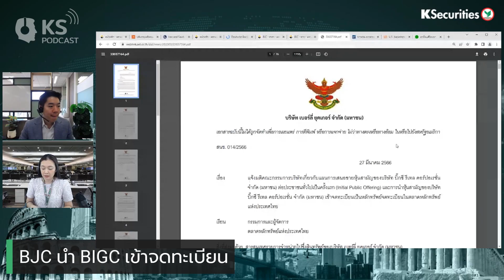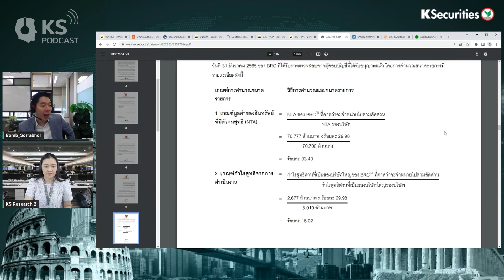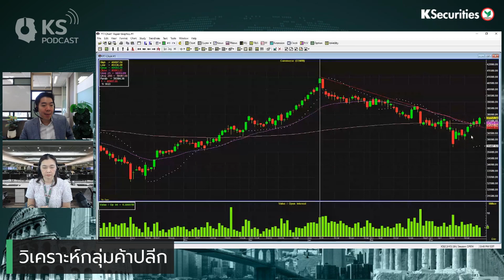หุ้นค้าปลีกปรับตัวแรงเทรนด์เลือกตั้งหนุน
BJC เตรียม IPO  บิ๊กซี รีเทล คอร์ปอเรชั่น  (BRC)